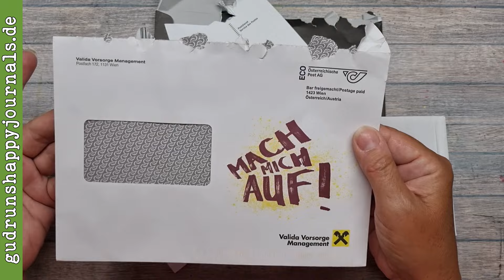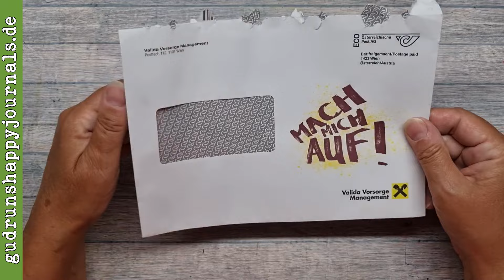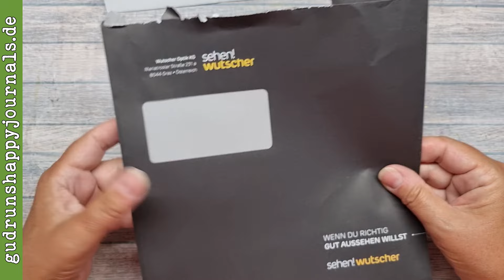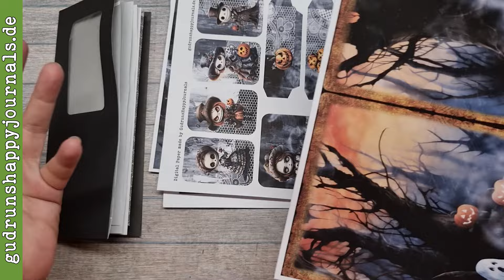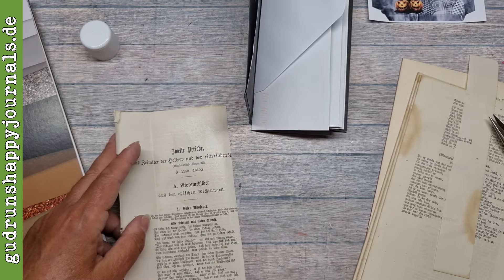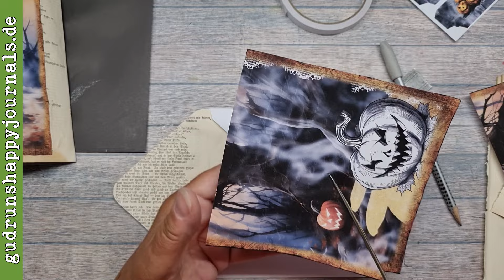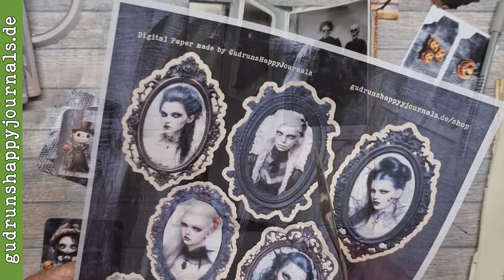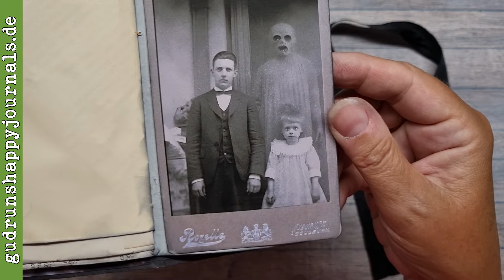Gruseliges Halloween Journal aus Briefumschlägen und der ultimative Trick zum Öffnen von Briefen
💙 Alte Briefumschläge werden zu einem kleinen, aber feinen Journal mit Halloween Thema. Außerdem Tricks zum sauberen Öffnen von Briefen.

▬▬▬▬ Mehr interessante Links ▬▬▬▬